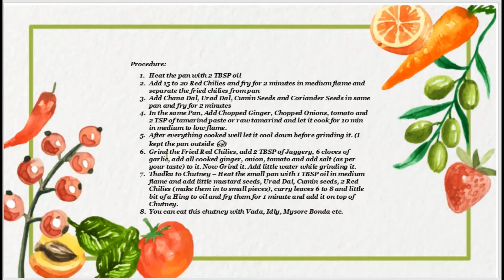TAGDV Nala Bheema Contest - Allam Chutney Ramesh Kankati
A very interesting take on a traditional Allam Chutney...check out all in one Allam Chutney by our TAGDV member Ramesh Kankati garu...the finished product looks so yummy and can be added to our recipe collection.